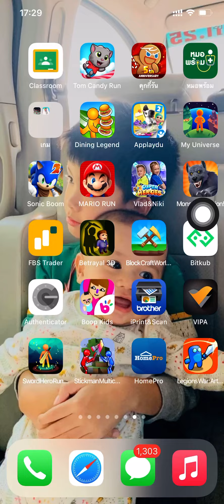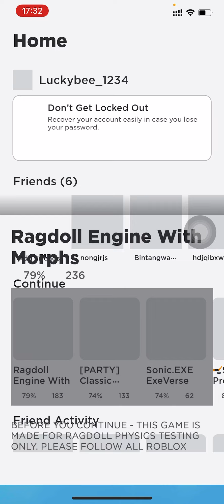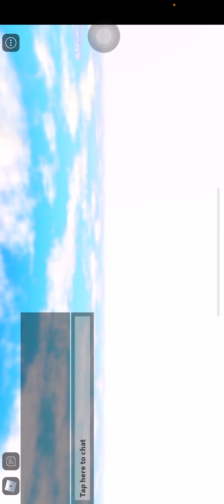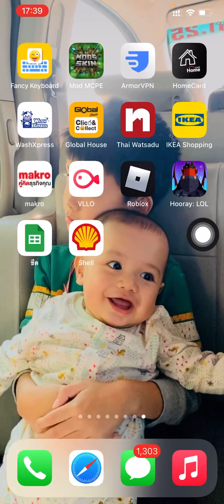Sonic by Lucky